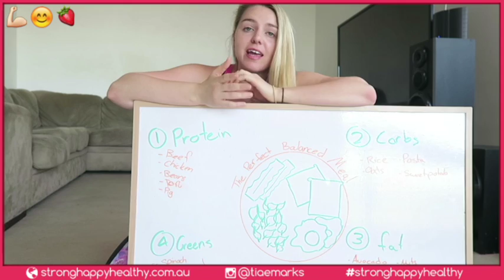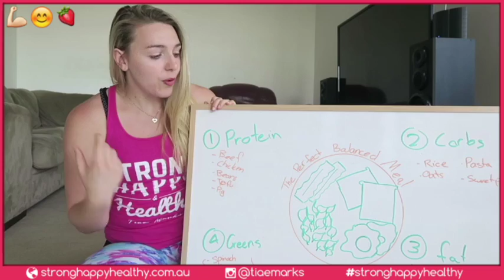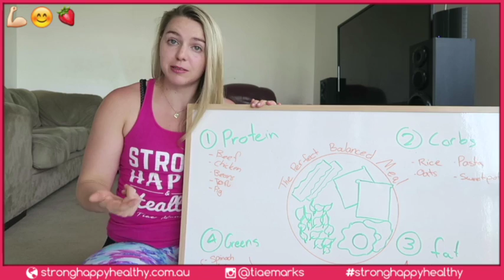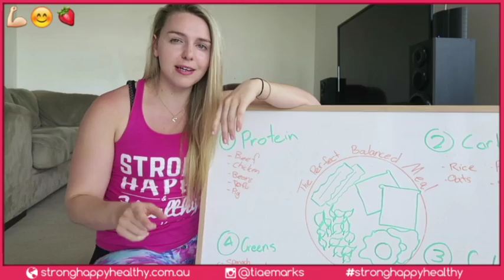The healthy eating formula for the perfect balanced meal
Strong happy healthy issue #29
In this edition we show you how to create the perfect healthy meal using this simple formula.

Do you live in Brisbane, Australia and want a FREE 45 minute introduction to weightlifting session?